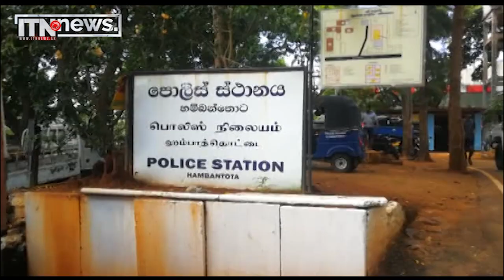ඩීසල් ලීටර් 1900ක් සමඟ පුද්ගලයෙකු අත්අඩංගුවට